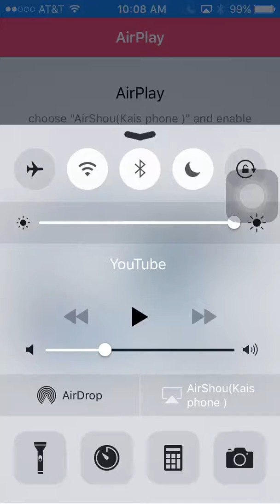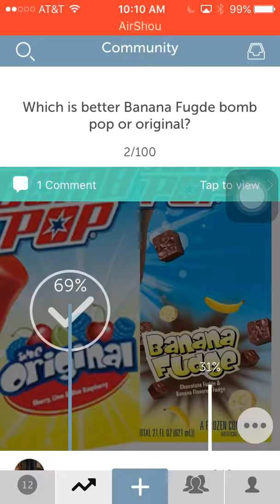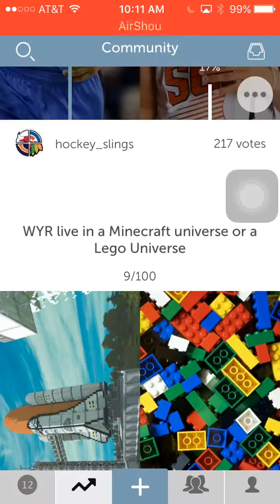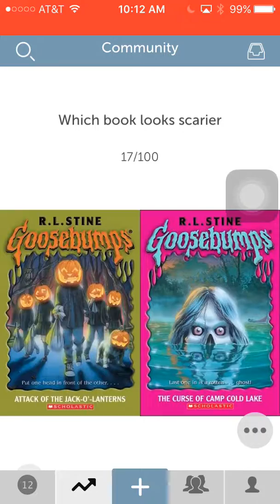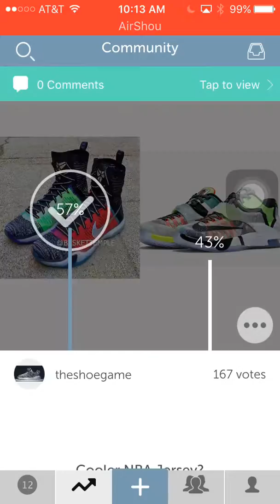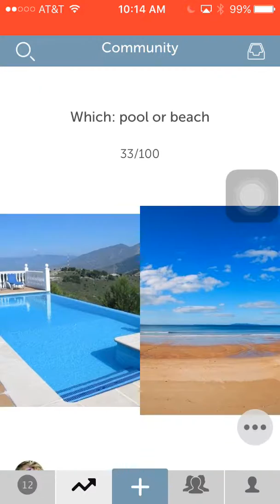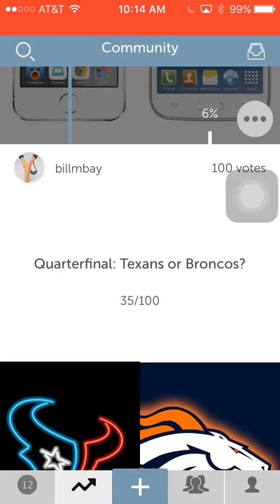App review Slingshot!